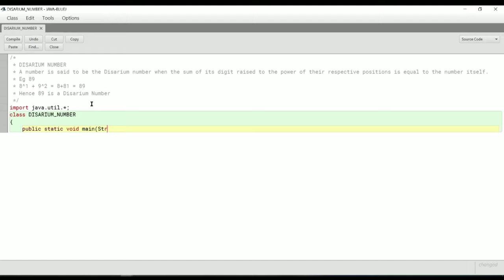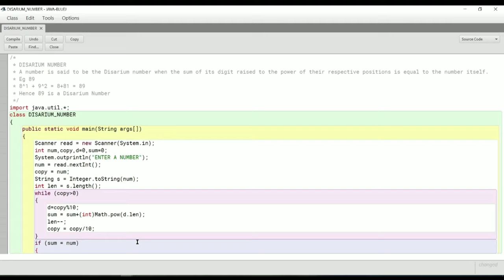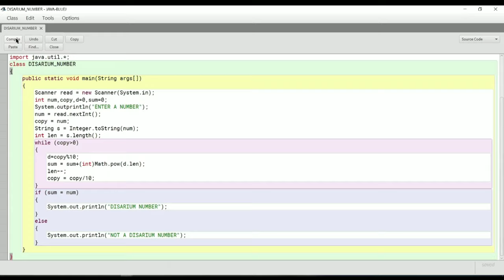HOW TO MAKE A DISARIUM NUMBER IN BLUEJ|BLUE J|#5|SUPERB VIDEO|MUST WATCH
To make a disarium number checker in blue j watch the whole video